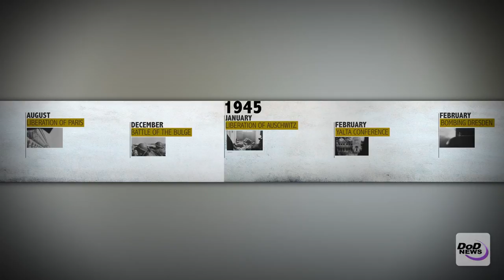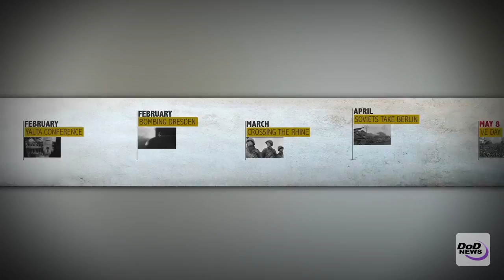D-Day to V-E Day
World War II continued for almost 11 months after the successful Normandy landings in France on June 6, 1944, commonly known as D-Day. Here are some of the key moments that led to Victory in Europe Day on May 8, 1945.

Video by Petty Officer 2nd Class Lyle Wilkie